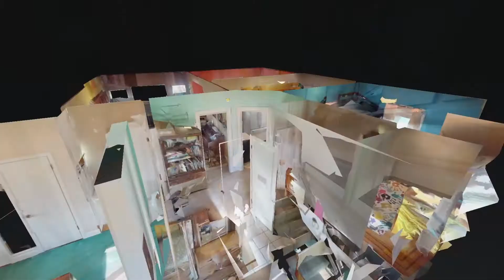523 Spanish Ct Louisville KY 40214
523 Spanish Ct Louisville KY 40214 | Derek Elbert

Derek Elbert

I have been selling, investing, and helping build homes for over 18 years. I sold over 35 homes per year since 2011. (The average agent sells 4 homes a year.) This amount is directly linked to my caring heart in each situation and creativity.

I am a member of the National, Indiana, and Southern Indiana Association of Realtors. By being a member of these associations, I am committed to a Code of Ethics that will help guarantee the highest level of service and integrity for all my clients.

Over 75% of my business is repeat and referral business. All signage and marketing materials have my direct number and email so potential buyers can access me anytime and anywhere.

My favorite quote:

"If you're not helping someone meet their goals then you're just wasting time."

523 Spanish Ct Louisville KY 40214 | Derek Elbert

Virtual Realty
Virtual Realty Nashville TN
3d Room Scanning
3d Room Scanning Nashville TN

523 Spanish Ct Louisville KY 40214 | Derek Elbert